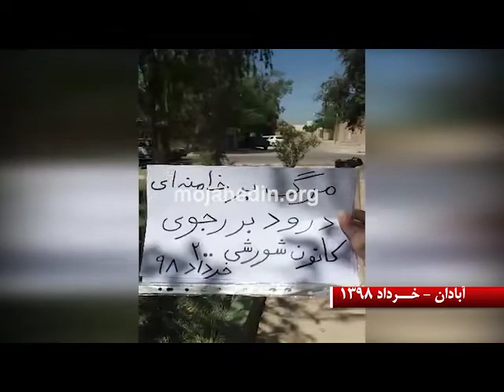کانون‌های شورشی و هواداران مجاهدین - خوزستان - گرامیداشت روز ۳۰خرداد - خرداد۹۸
خوزستان- از۲۴اردیبهشت تا ۲۳خرداد ۱۳۹۸

خطه مجاهد پرور خوزستان در شهرهای مختلف از روزهای آخر اردیبهشت شاهد فعالیت گسترده هواداران مجاهدین و کانون‌های شورشی بود که با گرامیداشت روز ۳۰خرداد نوید پیروزی این مقاومت بر رژیم ضدبشری ولایت‌فقیه را نوید می‌دادند. این فعالیت‌ها از جمله در آبادان، مسجد سلیمان و اهواز چشمگیر بود.